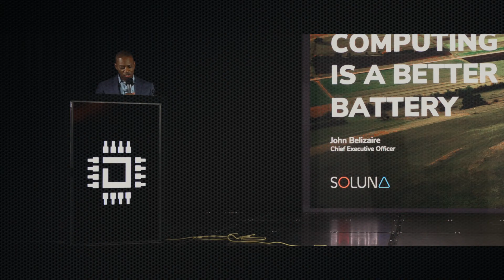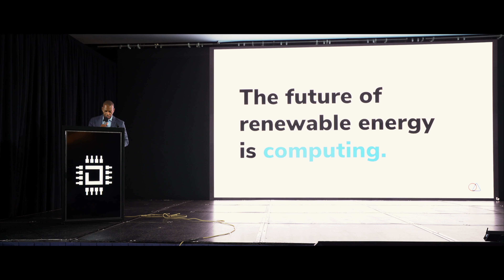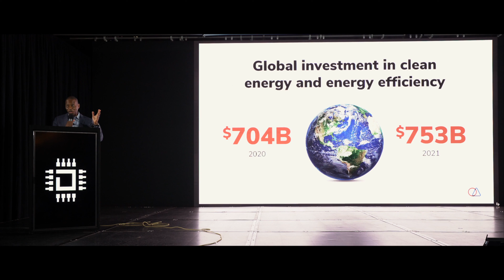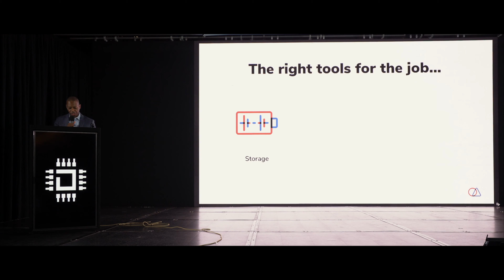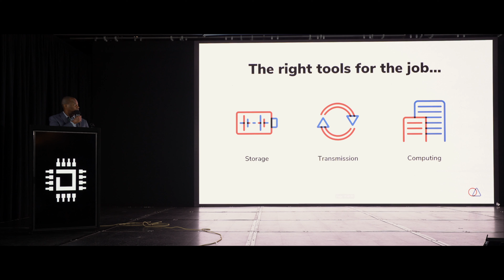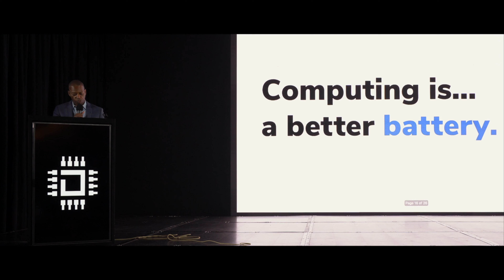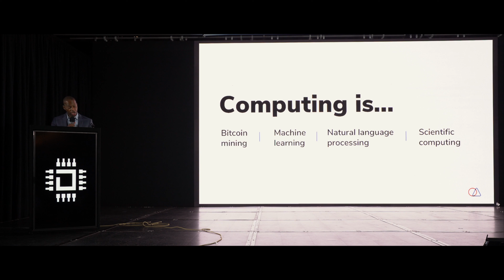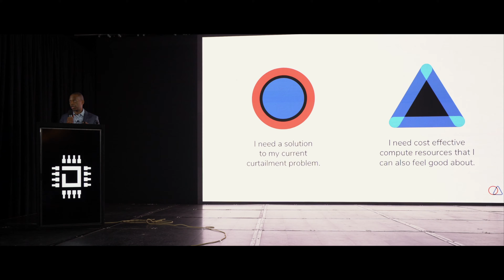"Computing is a Better Battery" Soluna CEO John Belizaire Live at Mining Disrupt 2021 in Miami